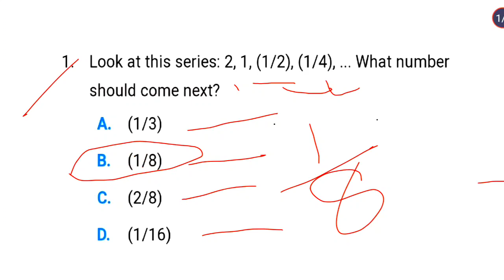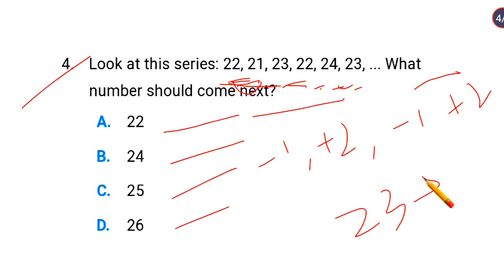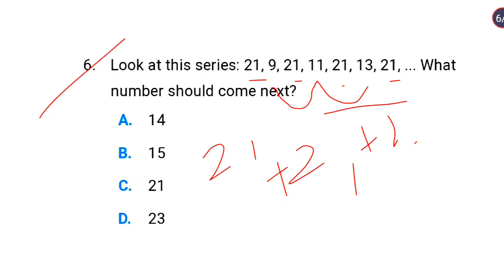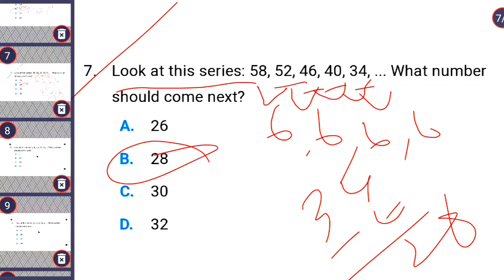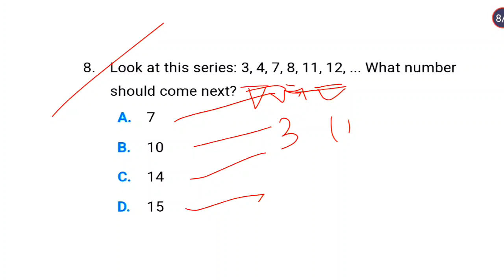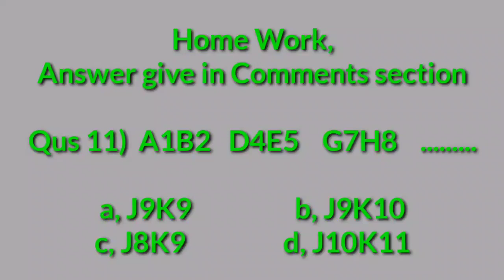Mathematics Reasoning Solution Tricks | গণিতৰ Reasoning Solve কৰাৰ সহজ নিয়ম |প্ৰতিভা সন্ধানী Exam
Mathematics reasoning prt I

general science questions answers

current affairs questions answers

Your Queries,

assam tet mathematics video

logical reasoning tips

reasoning questions

mathematics

assam tet mathematics

গ সা উ আৰু ল সা গু ৰ সহজ নিয়ম

ভাগ করার সহজ নিয়ম

গুন ভাগ করার সহজ নিয়ম

maths reasoning

reasoning trick

reasoning

mathematics in assamese

reasoning shorts

logical reasoning

4m mathematics in assamese

tet reasoning

mathematics video

bangla reasoning

math solve

train maths problem solve